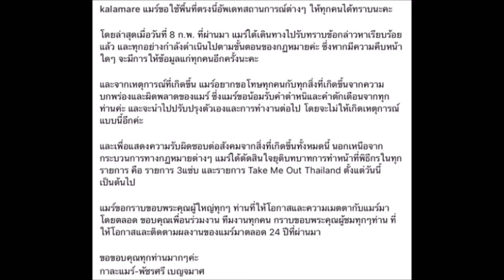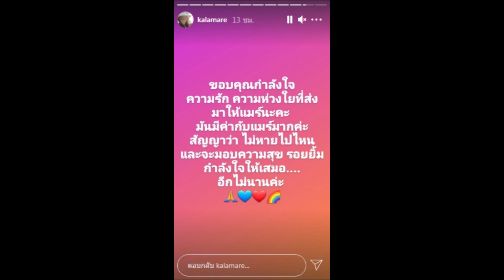กาละเเมร์ เคลื่อนไหวล่าสุด โพสต์ข้อความนี้ หลังถอนตัวออกจากพิธีกร